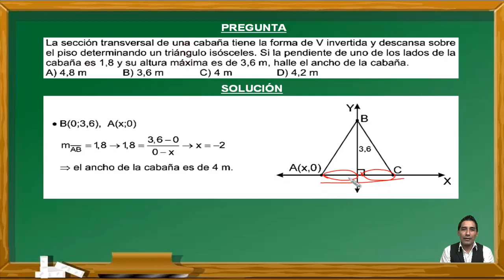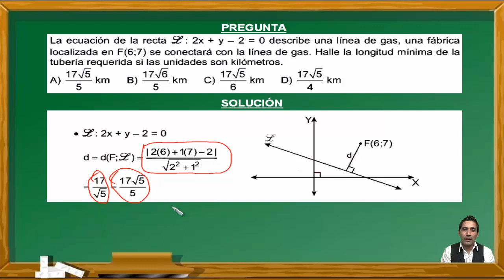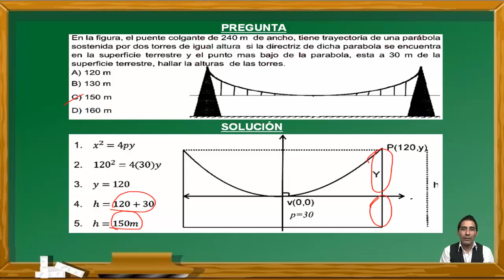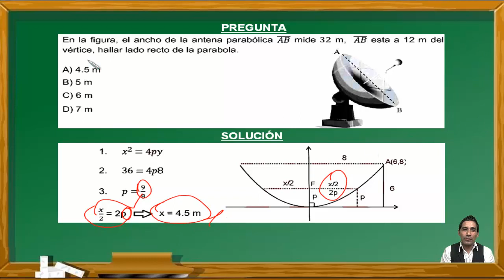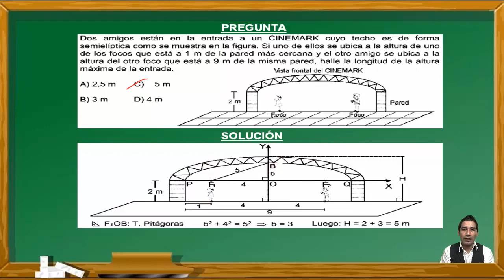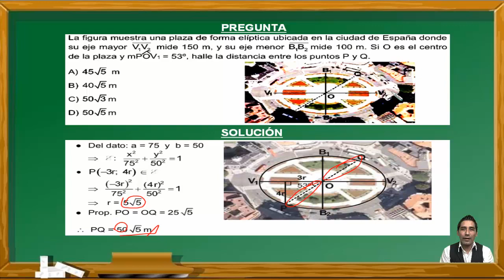REPASO PRE SAN MARCOS 2019-II:SEMANA 16-18/GEOMETRÍA-DECO-ADMISIÓN UNMSM-CEPREUNMSM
En este vídeo se hace un repaso del curso de Geometría viendo el tema de Geometría Analítica: Ecuación de la Recta, Pendiente de una Recta, Ángulos entre dos Rectas, Distancia de un punto a una Recta, Ecuación de la Circunferencia y Ecuación de la Elipsis. Estos ejercicios fueron tomados en exámenes del Centro Preuniversitario de la Universidad Nacional Mayor de San Marcos de Perú y cumple los standar de calidad internacional. Por eso puede venir en exámenes de PSU, ENES, ICFES, SNNA, Saber 11, etc.

REPASO SAN MARCOS
EXAMEN
ADMISIÓN
UNIVERSIDAD
UNMSM
UNIVERSIDAD SAN MARCOS
PREUNIVERSITARIO
CEPREUNMSM
CENTRO PREUNIVERSITARIO
DECO
PSU
SER BACHILLER
ENES
ICFES
SNNA
ESO
UNAM
BACHILLERATO
SECUNDARIA
CÁLCULO
EJERCICIOS RESUELTOS
DECO
GEOMETRÍA
TRIÁNGULOS
ÁNGULO
ECUACIÓN DE LA RECTA
PENDIENTE DE UNA RECTA
ÁNGULOS ENTRE DOS RECTAS
DISTANCIA DE UN PUNTO A UNA RECTA
ECUACIÓN DE LA CIRCUNFERENCIA
ECUACIÓN DE LA ELIPSIS